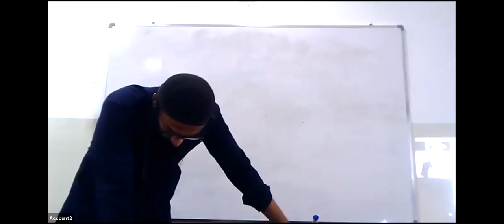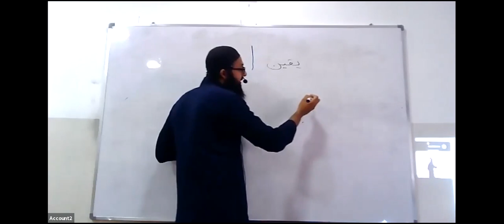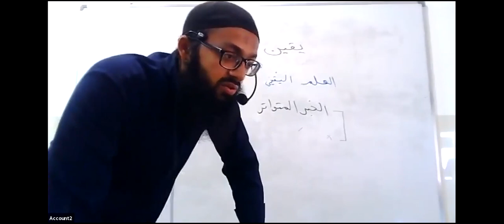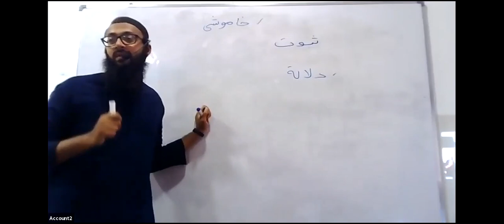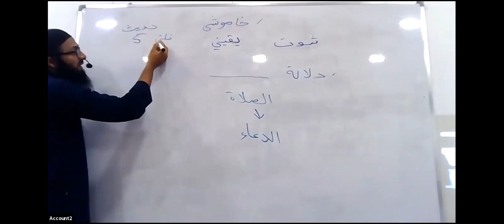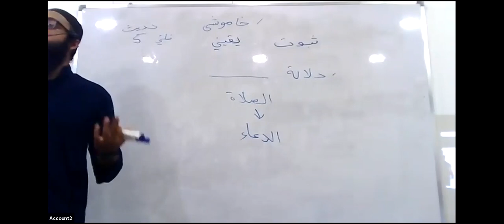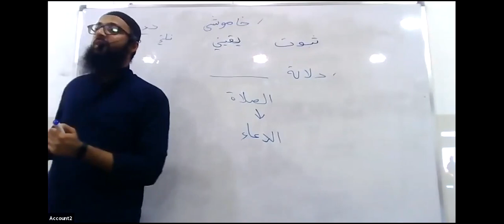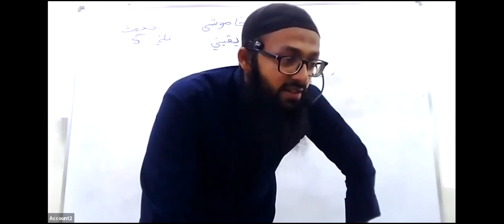Asool e Hadith 24th Lecture: Wednesday 01st September 2021 Second Year